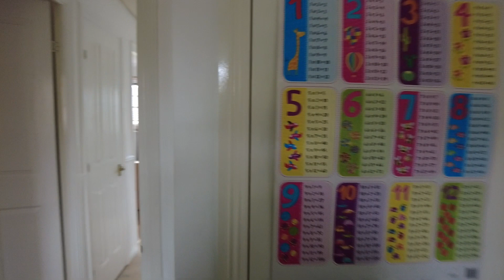Corbin Road, Trowbridge, Wiltshire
Located in the corner of a quiet cul de sac away from main road traffic, yet close to shops and schools.